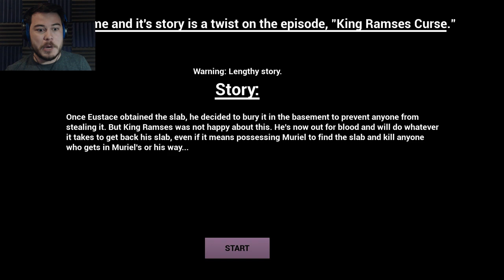RETURN THE SLAB!! | Courage's Curse (Complete!)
"Return the slaaaaaab. or suffer my cuuuuurse. "
"What's your offer??"